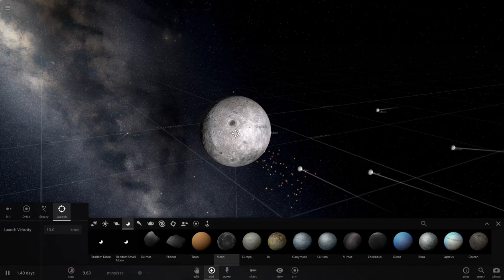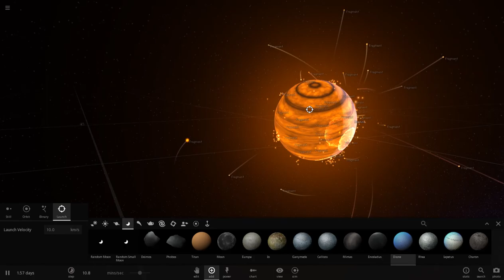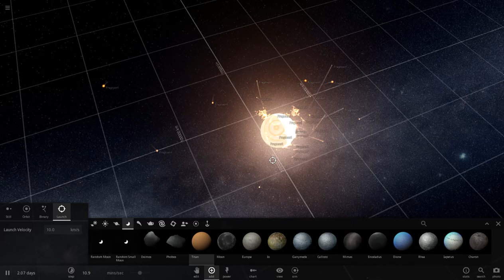universe sandbox 2 | the end of the neptune | the beautiful collision